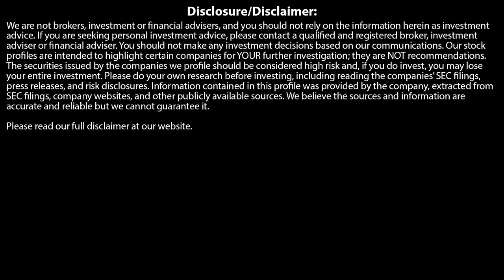ANDY SCHECTMAN: SILVER Orders From World Mints Are FAILING TO DELIVER?